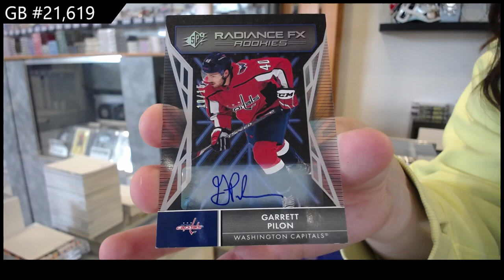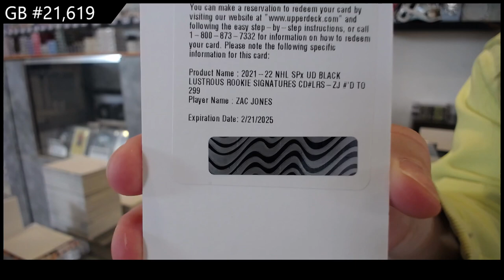2021-22 Upper Deck SPx Hockey 2 Box Break - CNC GB #21,619